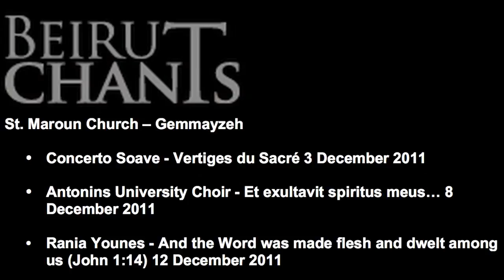Beirut Chants - St. Maroun Church Festival schedule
St. Maron Maronite Church, George Haddad Street - Gemmayze, Beirut, Lebanon
Concerto Soave - Vertiges du Sacré  3 December 2011
Antonins University Choir - Et exultavit spiritus meus... 8 December 2011
Rania Younes - And the Word was made flesh and dwelt among us (John 1:14) 12 December 2011